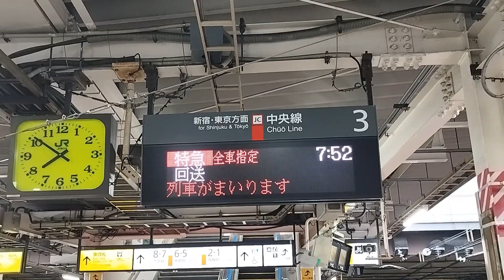[簡易接近放送]臨時特急さわら・かしま号鹿島神宮行 立川駅3番線